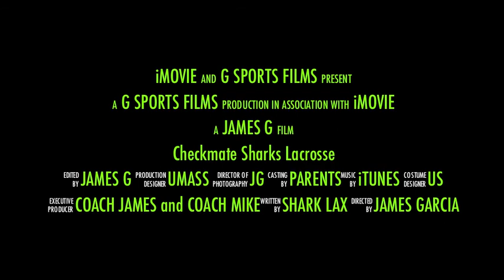NEY LAX Tour: Sharks vs Conn Rip-It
Sharks vs Conn Rip-It